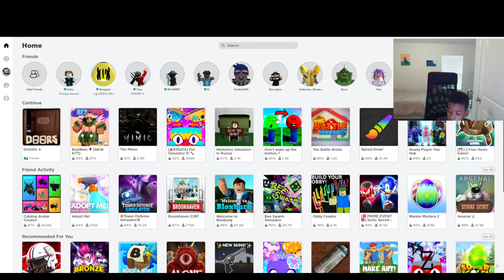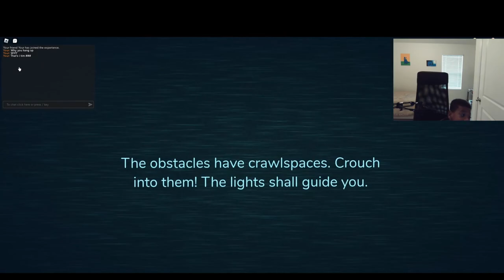Doors With Friends - Mason's World Ep 13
Welcome to Mason's channel! In this episode Mason plays with a friend.